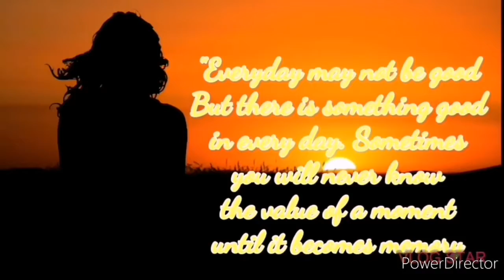My New Intro..